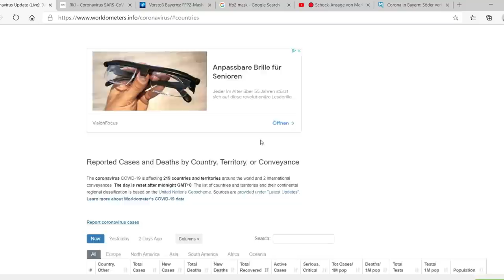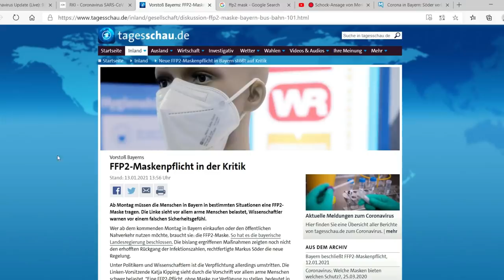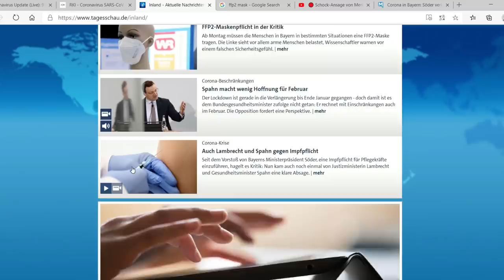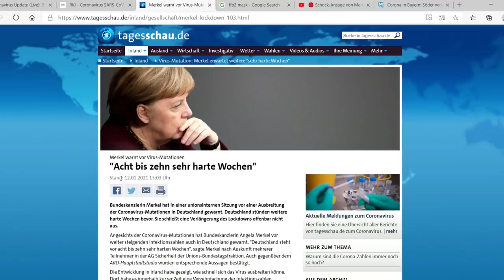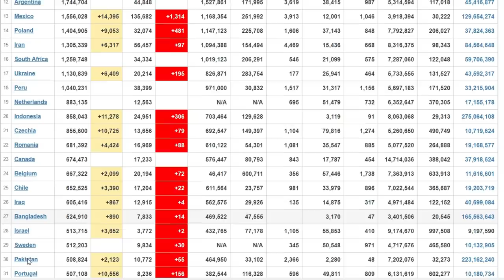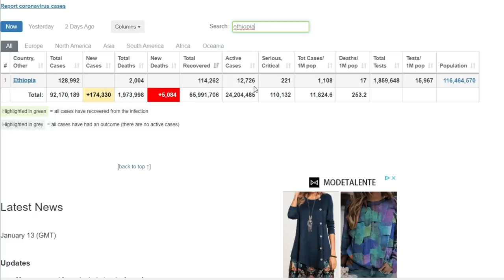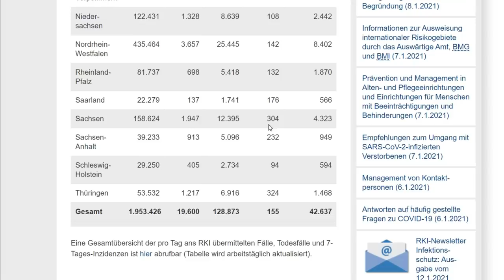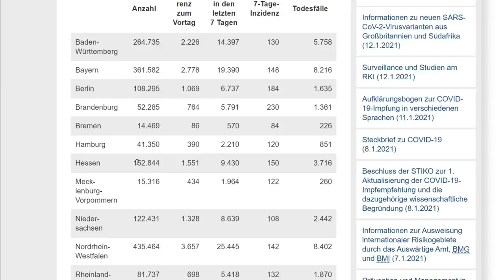ውዑይ ዜና ጀርመን - ውሸባ ክሳብ ፋሲካ ተናዊሑ